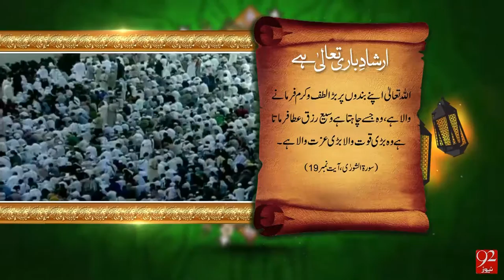Irshad e Bari Talla - 19-04-2016 - 92NewsHD